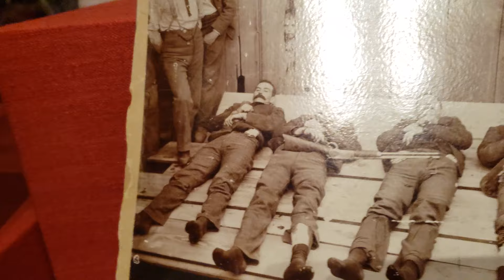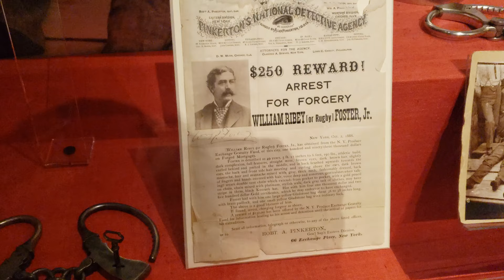Emmett Dalton's Colt revolver used at the Coffeyvill Shootout 荒野大嫖客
On October 5, 1892, the notorious outlaw Dalton Gang rode into Coffeyville, Kansas intending to rob 2 banks. The robbery failed when townspeople rose up in armed resistance. During the gun battle, 4 member of the gang were killed, including 2 of the 3 Dalton brothers that were there. Emmett Dalton was the only survivor despite having been shot 23 times. This was the pistol that he carried into town on that fateful day. It is on exhibit at the Autry Museum of the American West.